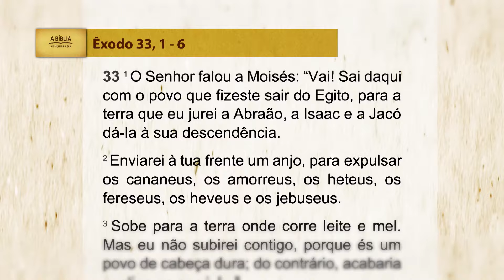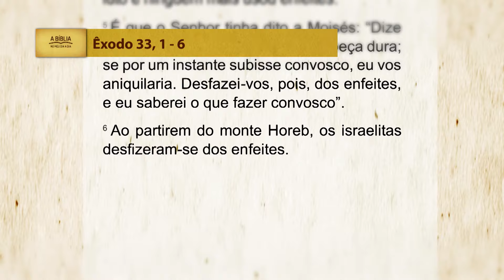A Bíblia no meu dia a dia - 13/11/2024